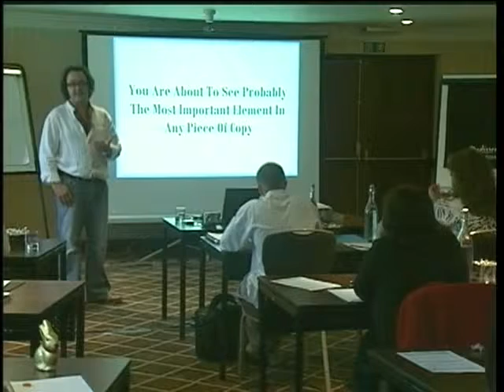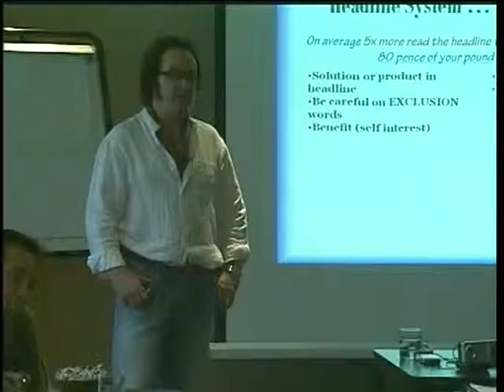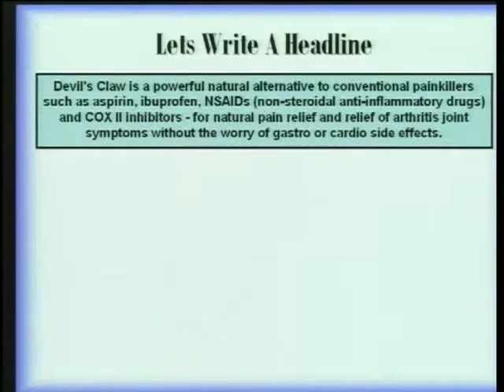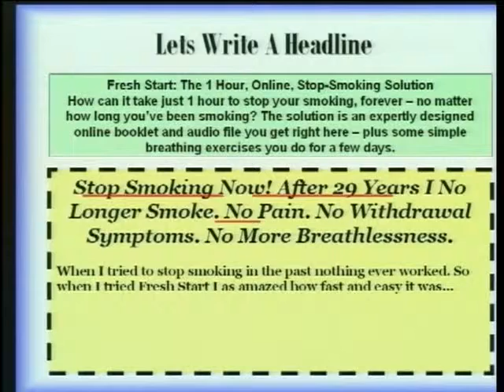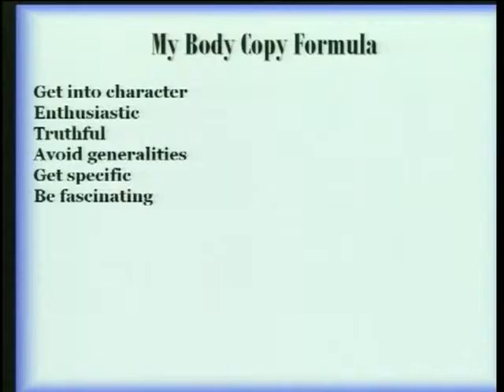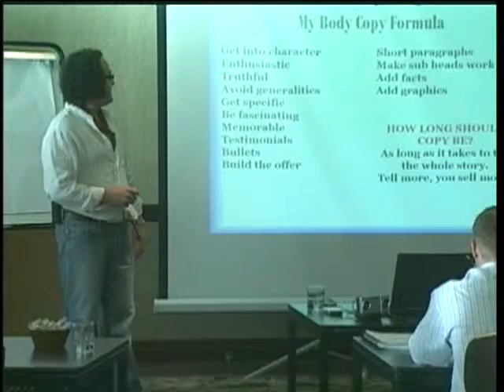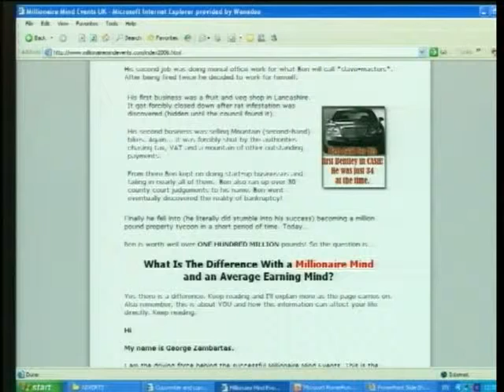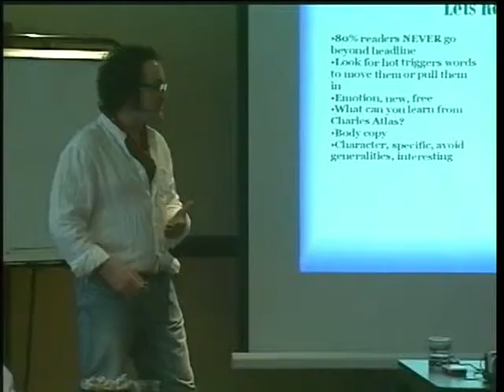A copywriting Masterclass from Premium Copywriter Alan Forrest Smith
A complete Copywriting Masterclass on how to become a successful copywriter that everybody wants to hire